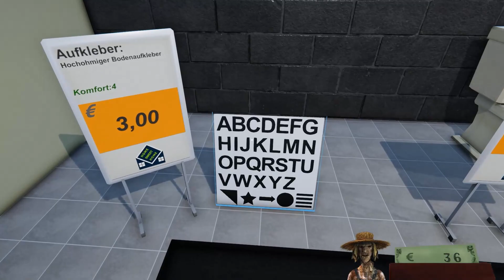🚽✨ Scarecrows Kack 💩 Paradies: Eröffnung! | Toilet Management Simulator #1 | Wir spülen los!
Du suchst nach der perfekten Mischung aus Absurdität, Humor und Management-Herausforderungen? Dann herzlich willkommen zu meinem neuesten Let's Play zum "Toilet Management Simulator"! 🚽💰

In diesem unglaublichen Simulationsspiel starten wir unser eigenes Geschäft, mit dem Ziel, den großen Reibach zu machen. Und zwar mit Toiletten!

Unsere Geschichte beginnt mit einem zufälligen Treffen mit einem Obdachlosen auf unserem morgendlichen Weg zur Arbeit. Anstatt ihn zu ignorieren, entscheiden wir uns, ihm zu helfen und entdecken dabei, dass jeder noch so kleine Akt der Freundlichkeit belohnt wird.

Im Laufe des Spiels treffen wir auf weitere Charaktere, schließen neue Freundschaften und müssen unsere Beziehungen zu ihnen pflegen, um spezielle Szenen freizuschalten und unsere Hauptaufgabe zu erfüllen.

In den lokalen Märkten "Super Sale" und "Home Sweet Home" versorgen wir uns mit allem, was wir für unsere Arbeit benötigen, von Lebensmitteln bis hin zu Reinigungsprodukten und Baumaterialien.

Unser treuester Begleiter in all dem? Unser Handy! Mit Apps für Reparaturen, Reinigung, Schädlingsbekämpfung, Online-Rechnungszahlung und Statistikverfolgung sind wir bestens ausgerüstet, um unseren Toiletten-Imperium zum Erfolg zu führen.

Begleite mich auf dieser schrägen Reise, bei der wir lernen werden, dass das Leben manchmal einfach nur beschissen sein kann - und das ist völlig in Ordnung! Denn letztlich muss jeder mal... 💩

Also, vertraue deiner Arbeit, vertraue dir selbst und vergiss nie... JEDER SCHEISST!